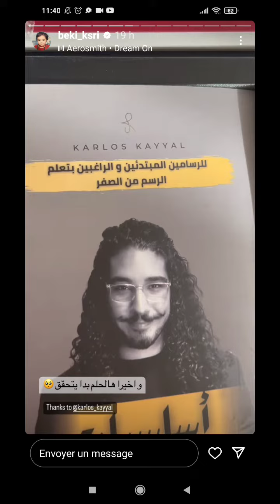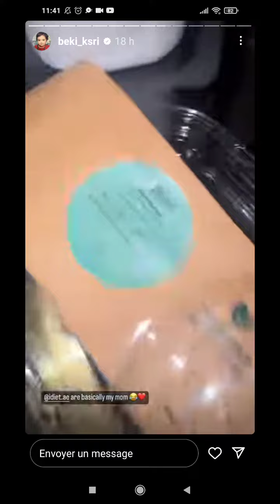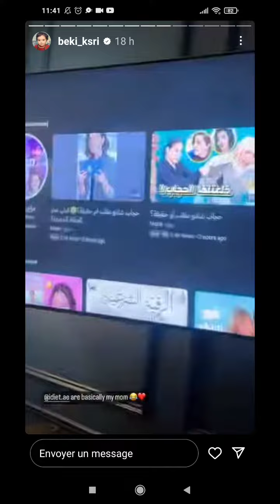9 mars 2023